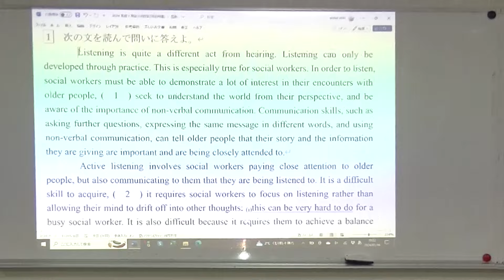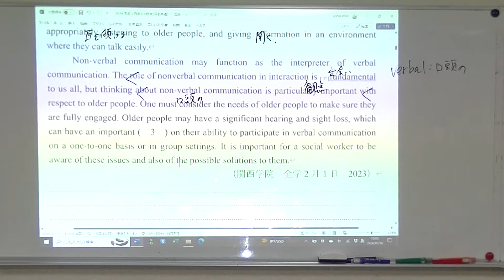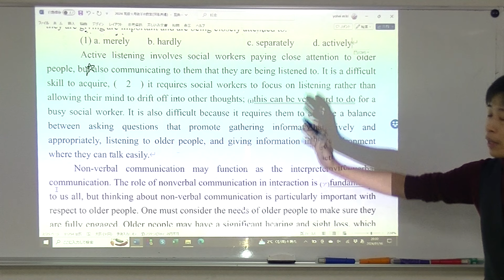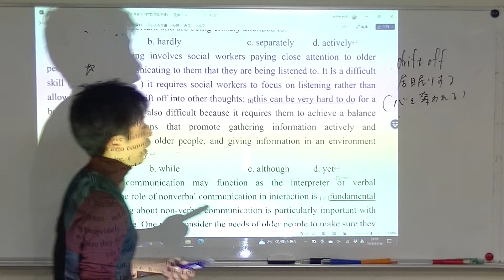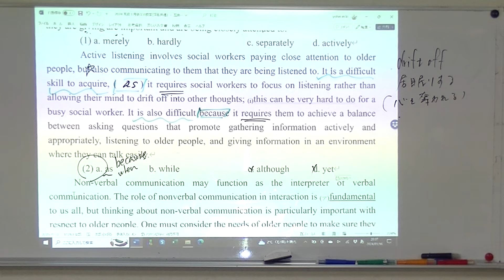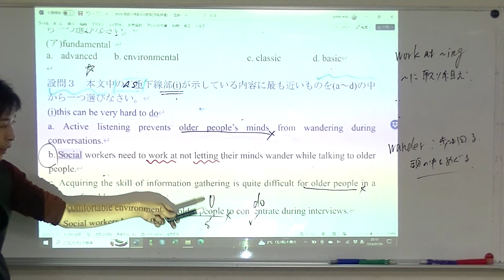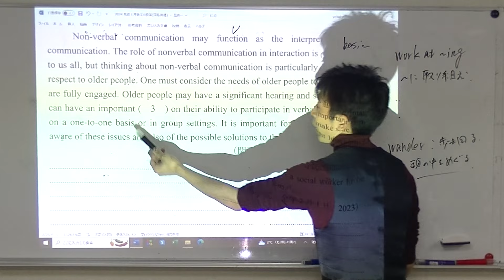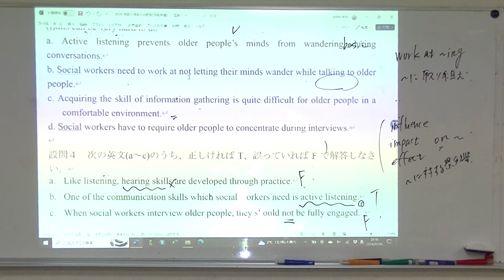関西学院大学 2023 全学日程 2月1日 長文読解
2024年　1月16日　志向館　3年SP英語